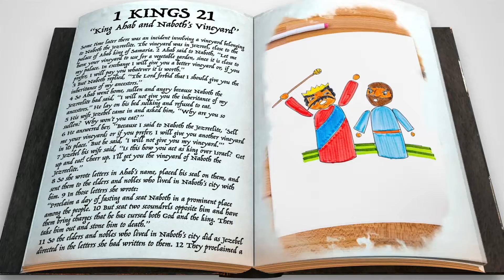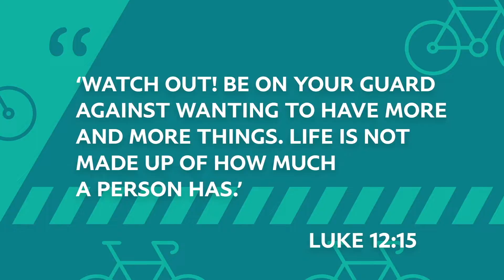Littles - November 14